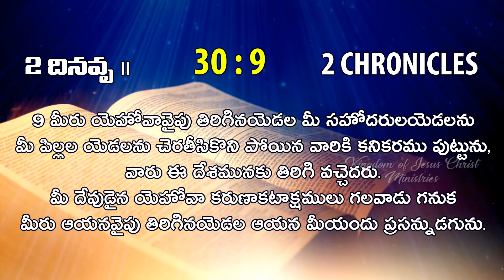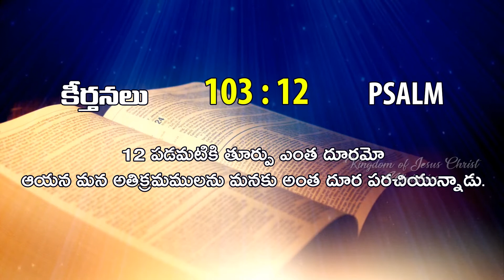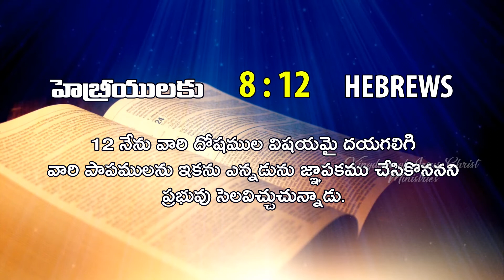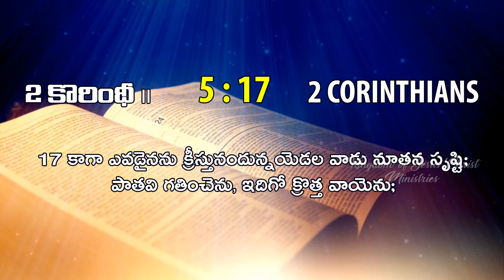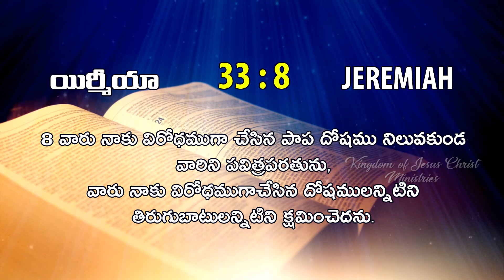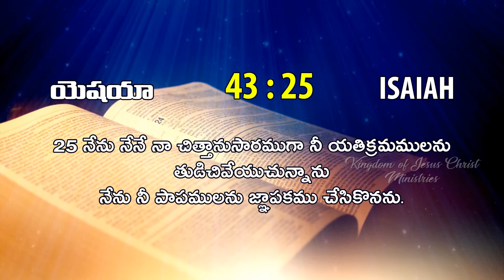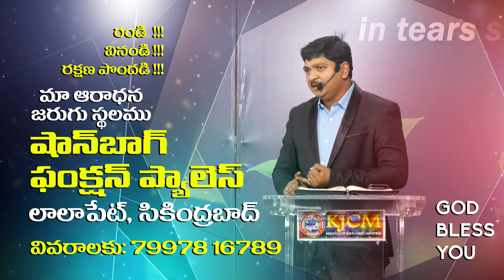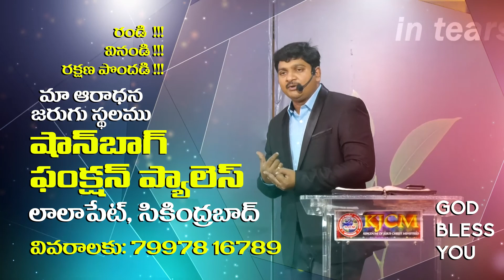KINGDOM OF JESUS CHRIST MINISTRIES_WORD OF GOD BY MAN OF GOD V. PAVAN PAUL (ELIJAH)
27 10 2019 KINGDOM OF JESUS CHRIST MINISTRIES_SUNDAY SERVICE